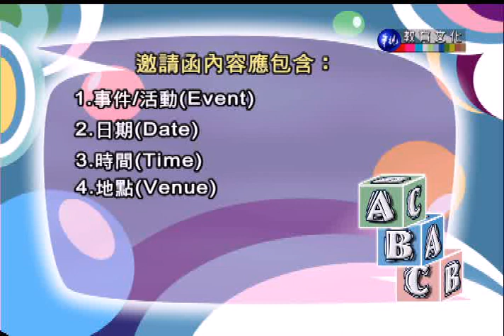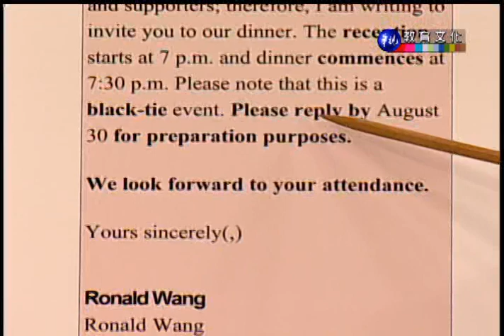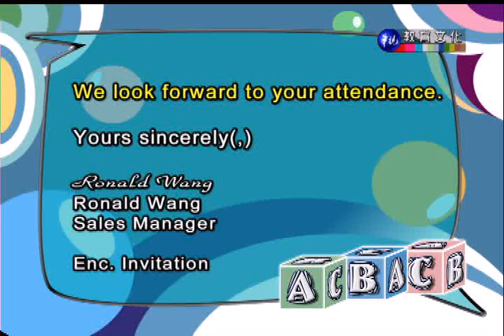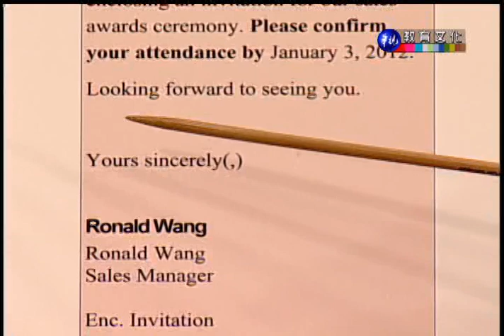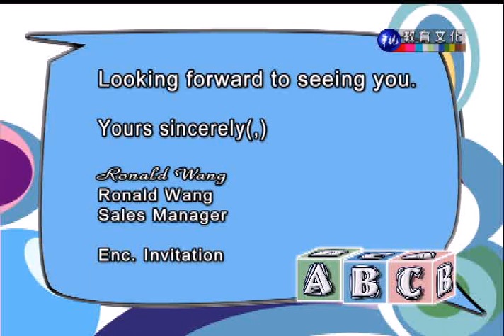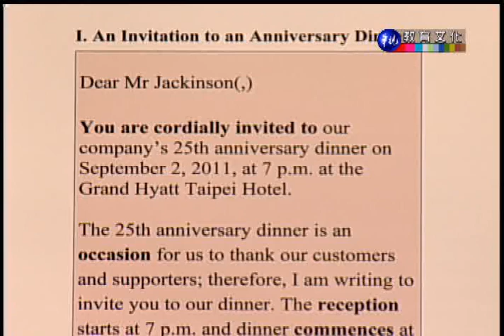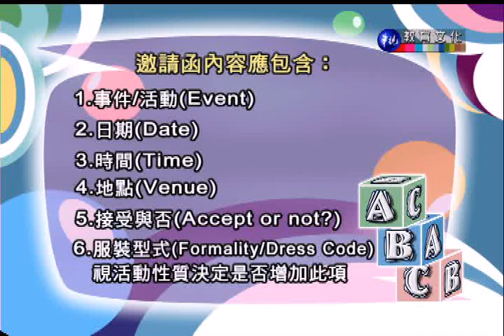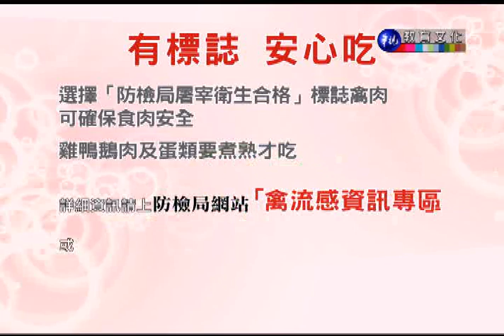商用英文（二）（商專）_第3講